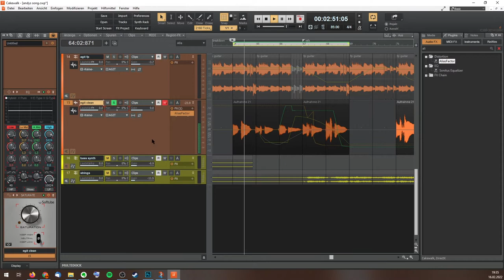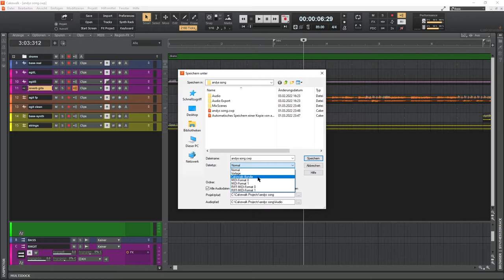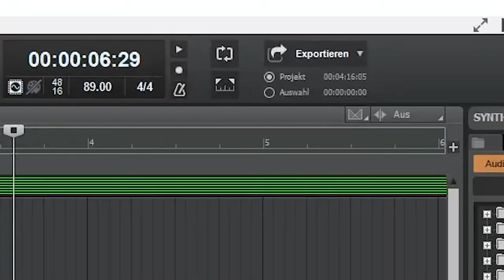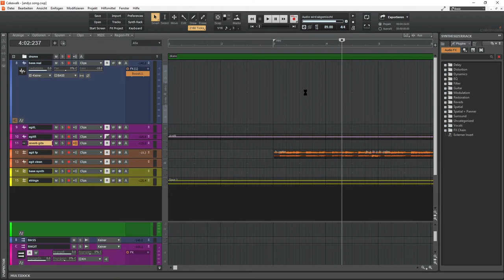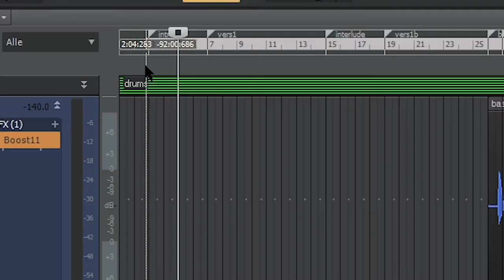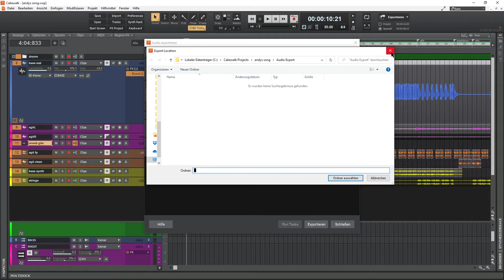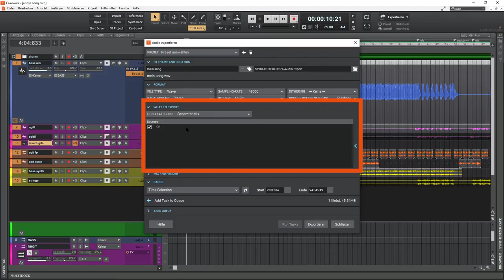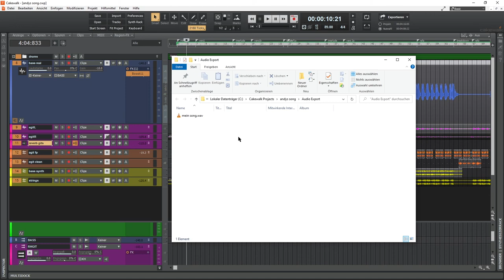Cakewalk Tutorial: Der ultimative Guide zum Audio-Export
Heute in unserem Anfänger Tutorial für Cakewalk in deutsch befassen wir uns mit dem Export.
In Cakewalk by Bandlab gibts ja eigentlich mehrere Möglichkeiten, seinen Mix zu exportieren: entweder als Cakewalk Bundle (CWB) für andere, die auch Cakewalk nutzen und dann natürlich noch als Export im MP3 oder Wave Format.

Für alle die mehr über ein günstiges und sehr gutes Starterset in Sachen eigenes Heimstudio wissen wollen

Inhalt
0:00 Intro
1:25 Export als Cakewalk Bundle CWB
2:43 Vorsicht bei Bundles mit VST
3:05 Spuren einfrieren (rendern)
4:10 Cakewalk Export als Wave oder MP3
4:42 Export Modul
6:39 Export Auswahl
7:54 Erweiterter Export
8:20 Dateiname mit besonderen Funktionen
8:52 Speicherort
9:02 Dateityp
9:13 Stereo oder Mono oder?
9:25 Export Sampling Rate und Bittiefe
9:48 Dithering
10:54 Export Ausgang
11:45 Mix und Render Einstellungen
11:59 Rendern in Echtzeit
12:51 Und jetzt?